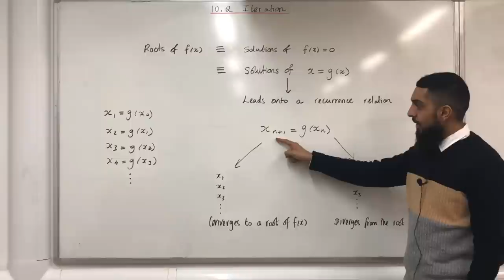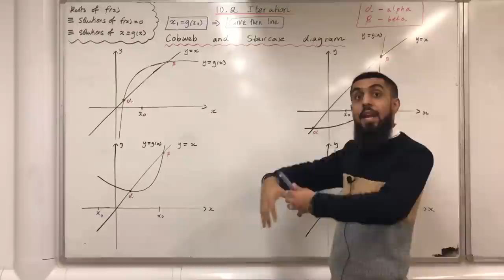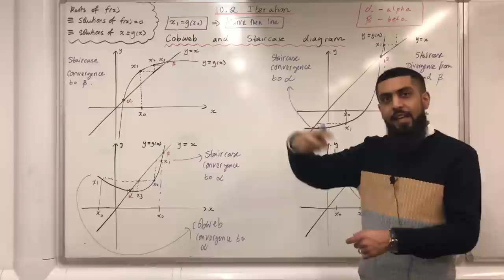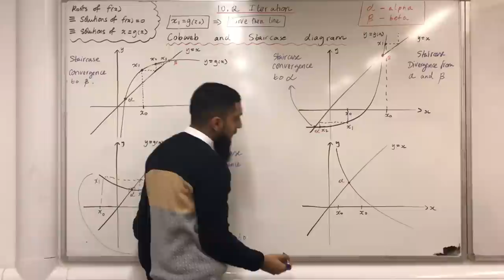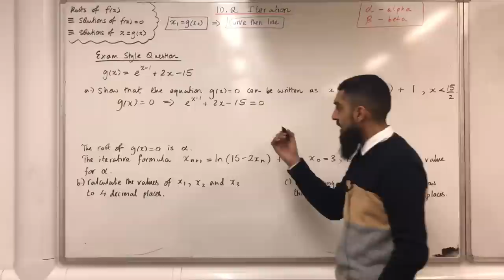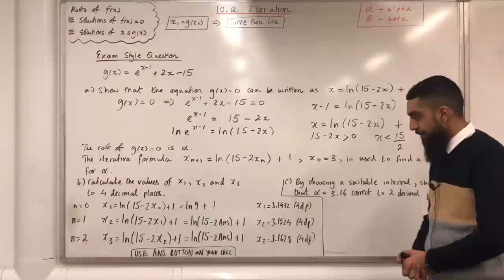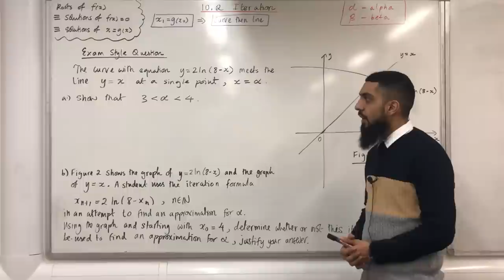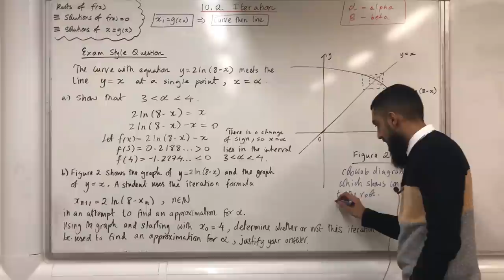Edexcel A level Maths: 10.2 Iteration (Cobweb and Staircase Diagram, Convergence/Divergence)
Pearson A level Maths, Pure year 2 textbook (10.2)

The following concepts are covered in this video:

1. Using iteration to approximate the root of a function to a given degree of accuracy
2. Using cobweb/staircase diagram to show convergence or divergence to/from the root(s) of a function